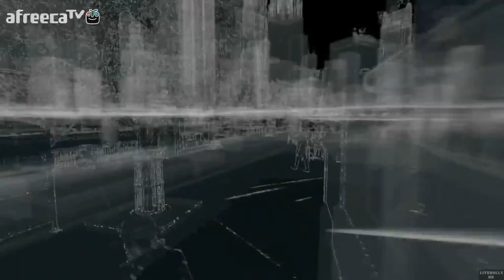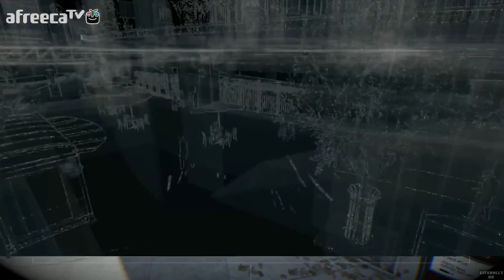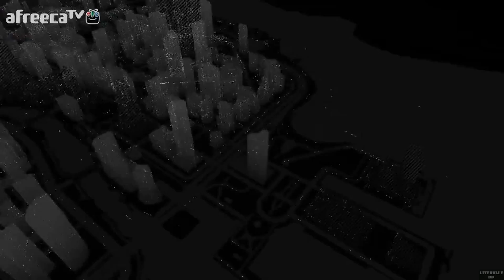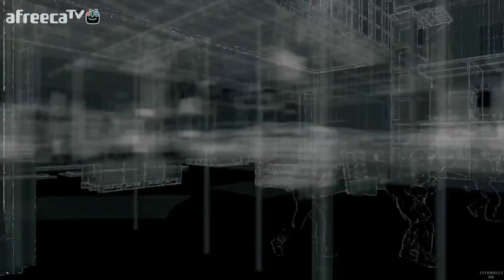[[VG]홀리] 와치독스 파트7 초회차 매우어려움 난이도 - Watch Dogs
[VG]홀리의 와치독스 파트7 초회차 매우어려움 난이도 영상입니다(PS4)